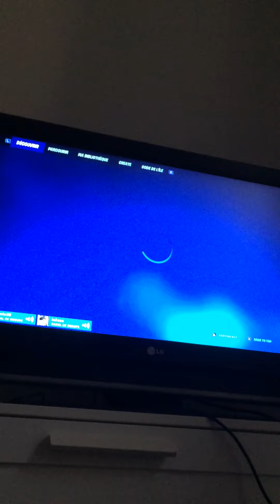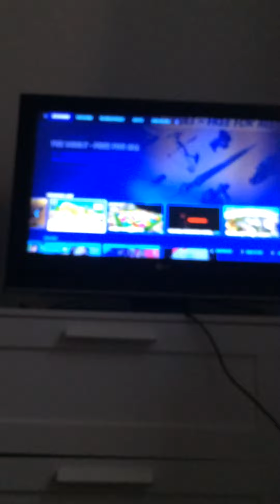12 août 2022